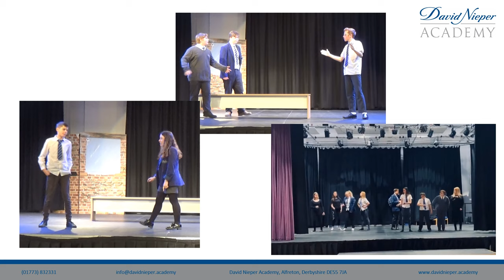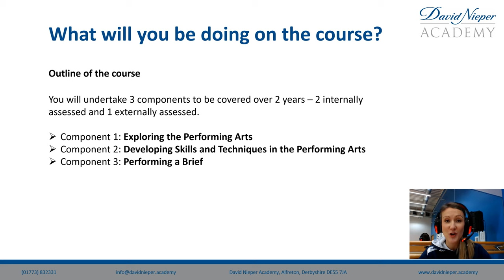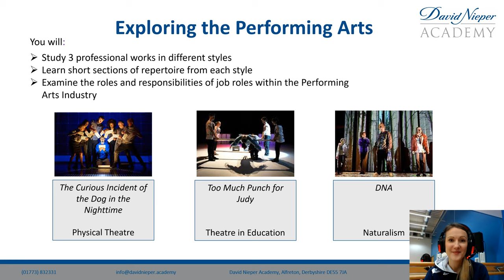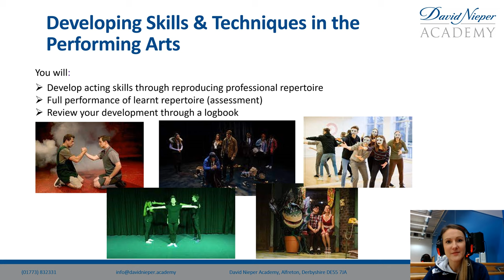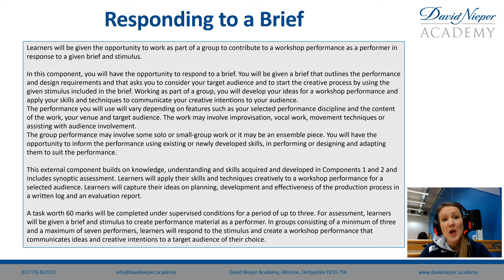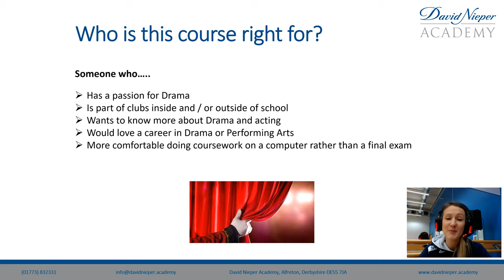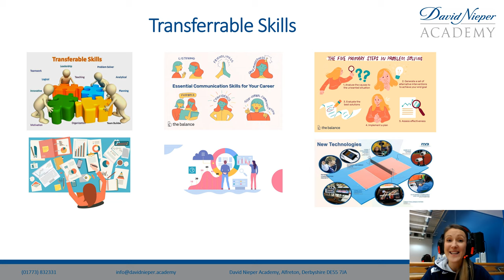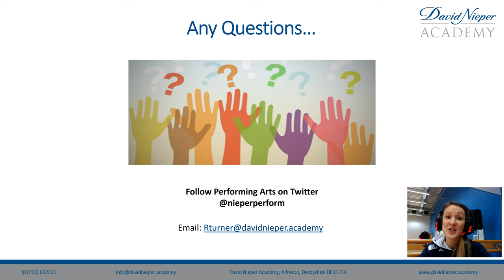Drama [Options 2024]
Interested in picking BTEC Performing Arts - Drama to study in Year 10 & 11? Mrs Turner explains what you can expect to achieve during the course.